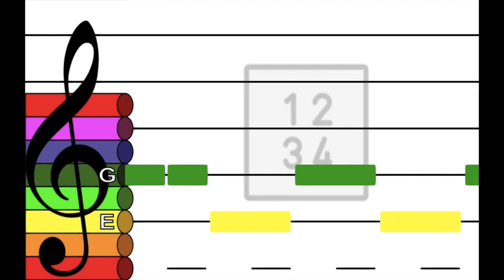Counting Song - Marimba Sound [Treble Clef] [Boomwhackers] [Falling Notes]